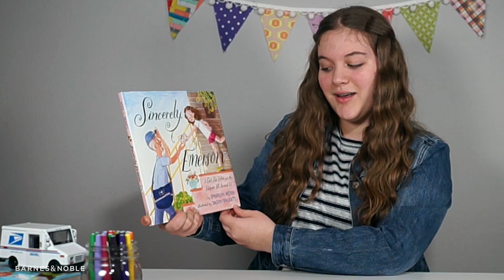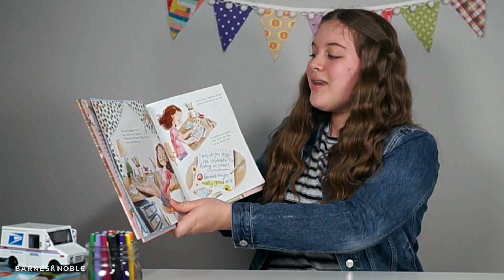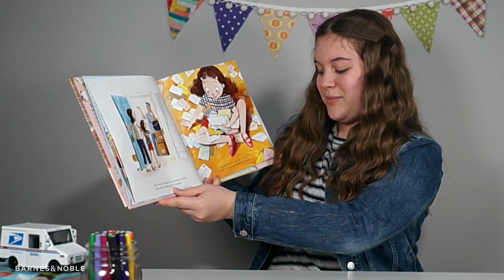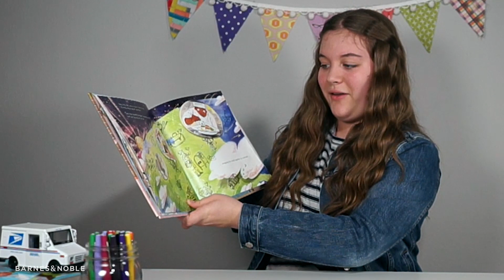BNStorytime: SINCERELY, EMERSON A Girl, Her Letter, and the Helpers All Around Us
"One tiny act of kindness can have a huge impact."

Eleven-year-old Emerson Weber reads her book SINCERELY, EMERSON for the feel-good B&N Storytime we all need right now.

One tiny act of kindness can have a huge impact. And in this heartwarming, hopeful, absolutely true story, a simple letter does just that.
A true story that quickly went viral, this is now a timely, extraordinary picture book. Sincerely, Emerson follows eleven-year-old Emerson Weber as she writes a letter of thanks to her postal carrier, Doug, and creates a nationwide outpouring of love.

This is a story of gratitude, hope, and recognition: for all the essential helpers we see everyday, and all those who go unseen. Perfect for sharing alongside such favorites as Pat Zietlow Miller and Jen Hill's Be Kind and Matt de la Peña and Loren Long's Love.

There are lots of ways to help the world go round:

Some people collect the trash.

Some stock grocery shelves.

Some drive buses and trains.

Some help people who are sick.

Some deliver our mail.

And some people write letters.